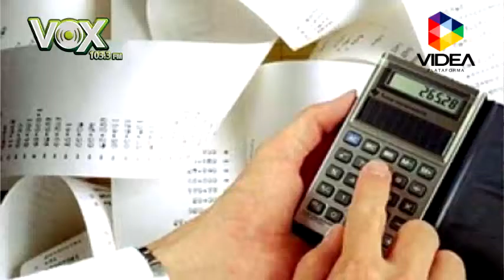DESDE LA CAPITAL 24 2017